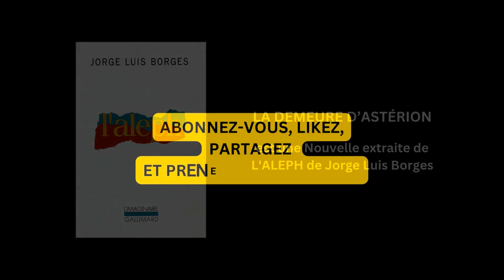"La Demeure d’Astérion" de Jorge Luis Borges - Livre audio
Vous avez été quelques-uns à me demander un retour sonore sur les textes de Jorge Luis Borges. Mon choix s'est porté sur "La Demeure d'Astérion", extraite de l'Aleph, pour l'humanité et l'innocence que l'auteur argentin accorde au "minotaure" enfermé dans son Labyrinthe. Le monstre, fruit des amours défendues de Pasiphaé (épouse du roi Minos) et d'un taureau blanc, et victime de la tyrannie perverse du roi crétois sur le peuple d'Athène, attend son rédempteur (Thésée) qui mettra fin à ses tourments.
... Bonne écoute

Texte, lecture et réalisation sonore : Eric Hansen
Série : l'Aleph de Jorge Luis Borges